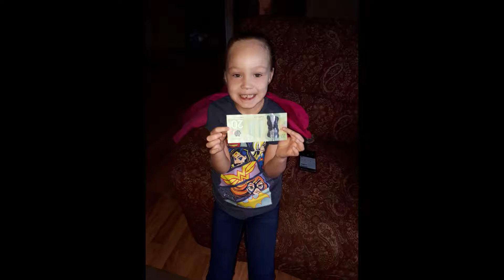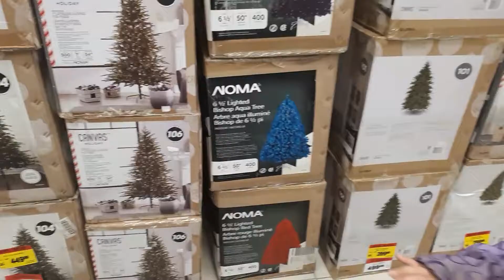Christmas Decorations.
Waiting for Alycia the kids check out the Christmas Decorations.